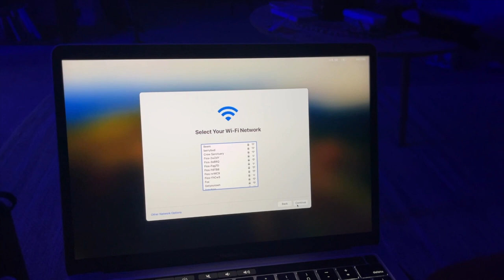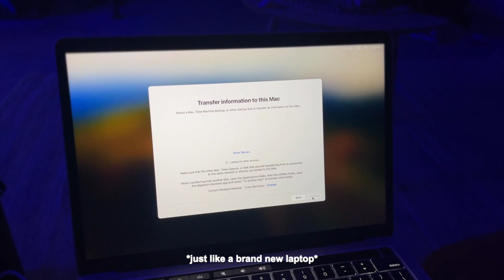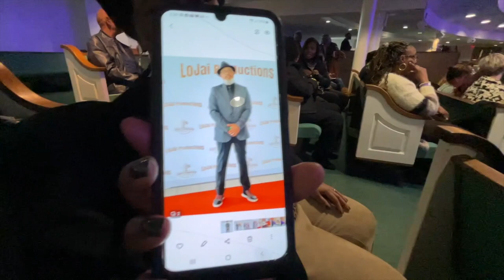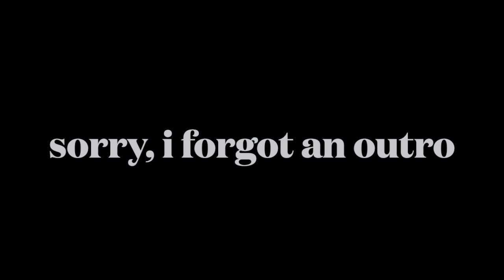how RESSA TESSA inspired me + refurbished tech haul | estrogen release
lately i've been getting inspired by the most random experiences...tune in for the DMV's viral braiding shop, learning what ressa tessa taught me in whotfdidimarry, my experience w using a refurbished tech company, and a movie premiere!

Free Music for Videos 👉 Music by Drew Richmond - I Play Zelda While You Watch True Crime